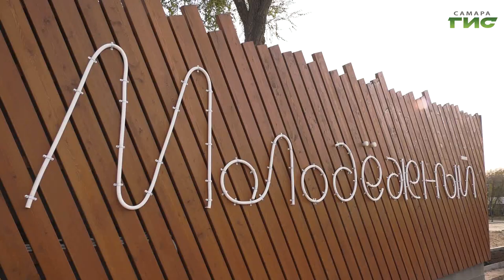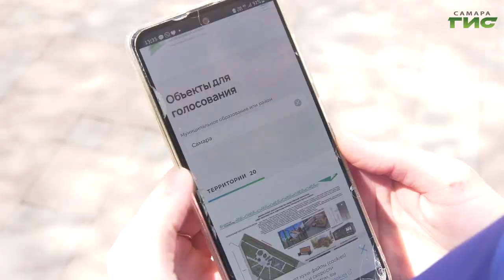В Самаре определены территории-лидеры голосования за новые объекты благоустройства в 2024 году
Жители Самары сделали свой выбор. В следующем году на средства федеральной программы "Формирование комфортной городской среды" в областной столице благоустроят 3 крупных общественных пространства. Рейтинговое голосование завершилось 31 мая и специалисты подвели итоги. Самара оказалась в тройке по численности жителей в России отдавших свой голос, участие приняли больше 210 тысяч человек. Какие пространства стали победителями - узнал Михаил Ермоленко.